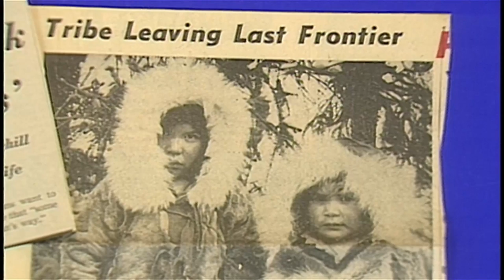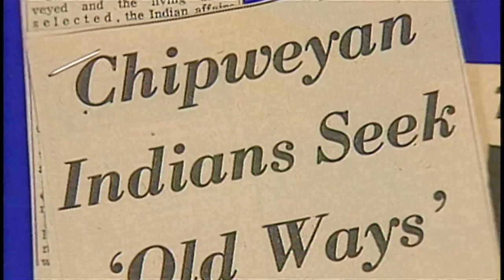Manitoba's Sayisi Dene: Forced relocation, racism, survival (1978)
A photo of caribou carcasses lying on the side of Little Duck Lake began a domino effect of disastrous decisions that would nearly wipe out Manitoba's Sayisi Dene. Here's archive footage from 1978.